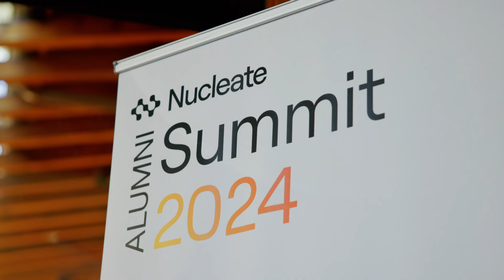Nucleate Alumni Summit 2024 Highlights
Check out some of the highlights of the summit and hear from biotech leaders Dr. Richard Klausner, Dr. Alexander Titus, Jon Chee, and Dr. Mariola Szenk, PhD as they reflect on the impact of Nucleate and the 2024 Alumni Summit.

The summit highlighted the power of Nucleate’s community—bringing together innovators from all corners of biotech to exchange ideas, build connections, and drive forward transformative advancements. It wasn’t just a learning experience; it was a celebration of the passion and vision that will shape the future of our industry. What were your key takeaways from the Summit? Share in the comments below!

Thank you to all the fantastic speakers and sponsors thank you for your time, generosity, and willingness to share your insights!